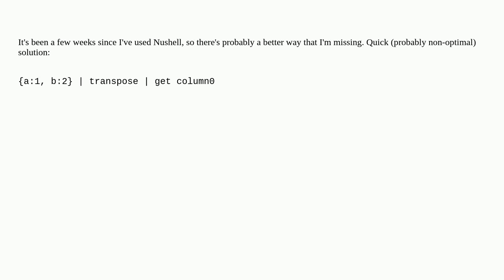How to get a list of keys from a record?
A special thanks goes out to the community

  nushell